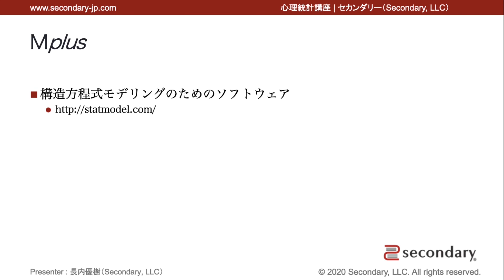Mplus（心理統計講座movie） [Preview]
▼ 心理統計講座movie
▼ 大学院入試のための「心理統計講座」セレクション